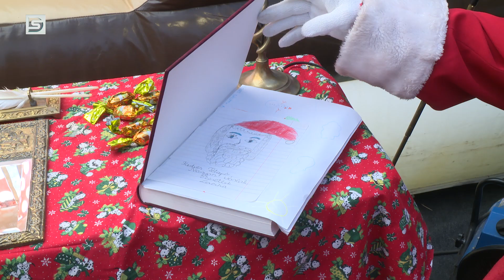DSTV | MEGÉRKEZETT A MIKULÁS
A hagyomány szerint december 6-án érkezik a mikulás, aki a jó gyerekeknek ajándékot, míg a rosszaknak virgácsot hoz. Dunaújvárosban a városháza téren találkozhattak a gyerekek az ajándékhozóval.